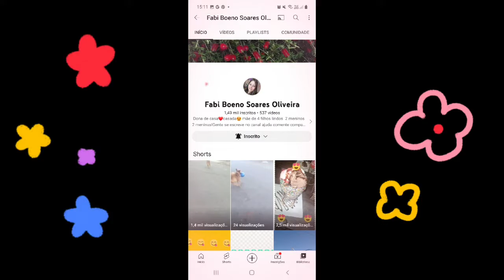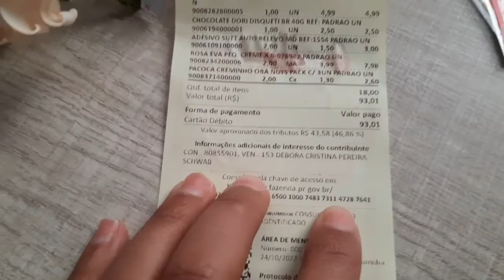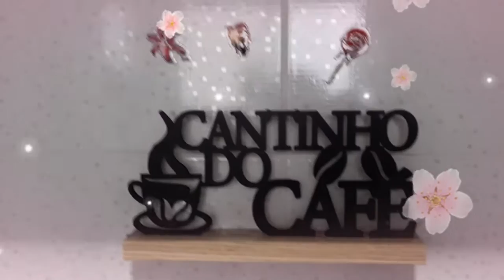COLLAB|| CANTINHO DO CAFÉ FLORIDO SIMPLES (Faça você mesmo)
BEM VINDOS NO CANAL!
AQUI NOSSO OBJETIVO E NOS DIVERTIR
E LEVAR A ALEGRIA  A VOCES AI DE CASA!
ENTAO NOS AJUDE  A  CRESCERAM  O CANAL;
Oi, pessoal  tudo bem, o vídeo  de hoje é uma collab quem me convidou  para participar  dessa collab foi, o cantinho da @fabiboenosoaresoliveira2070  o tema da nossa collab é cantinho do café  florido!
Vou deixar aqui o link do canal das amigas que estão participando:
CANAL:

Nos ajude deixe seu: 👇👇👇👇👇👇👇👇👇

✅️COMENTA
✅️COMPARTILHA
✅️ATIVA O CININHO DE NOTIFICAÇÕES
✅️COMPARTILHA
SOMOS MUITO GRATA POR TUDO E POR CADA INSCRITOS VICES SAO MUITO  ESPECIAL PARA O CANAL AS AVENTURAS DE ZVK.